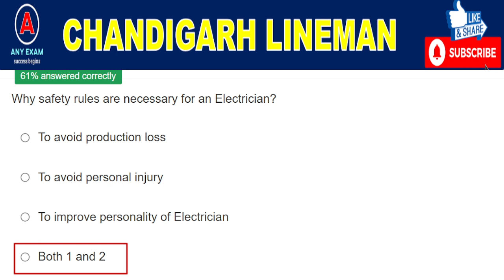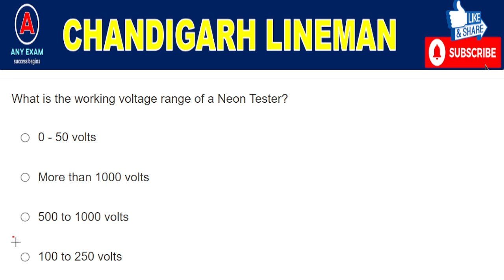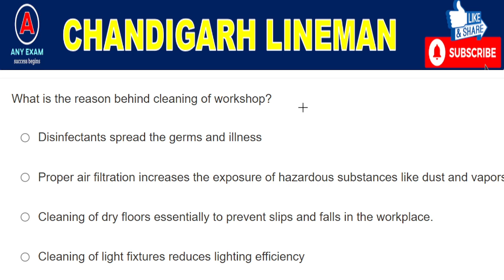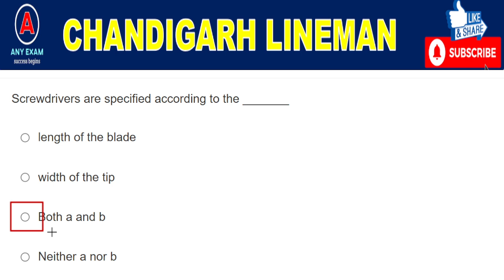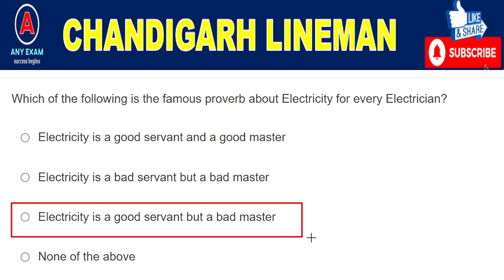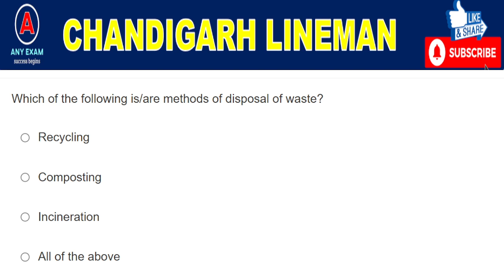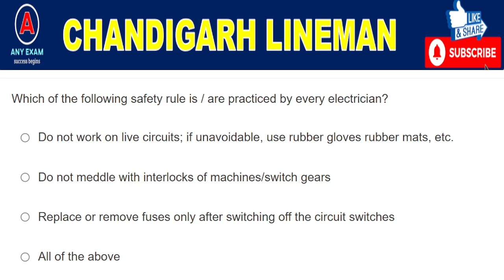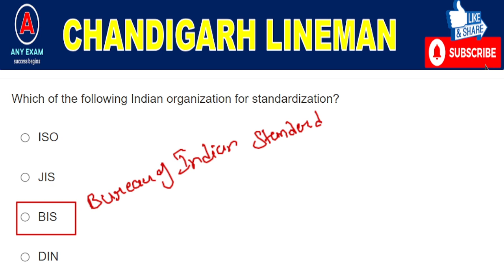Chandigarh ALM Subject Related Question Part: -01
polity handwritten notes in just RS 50/-